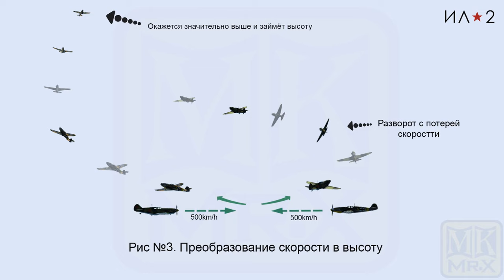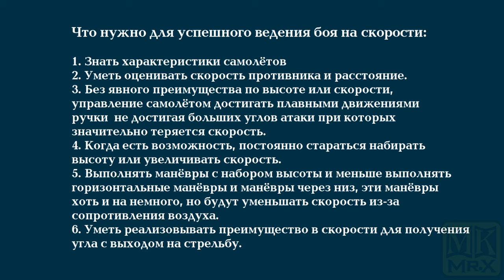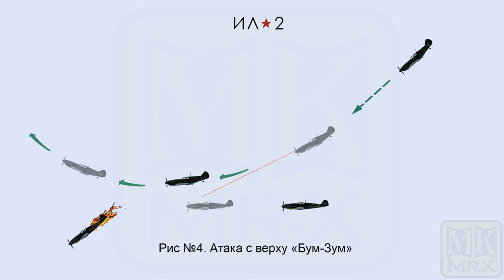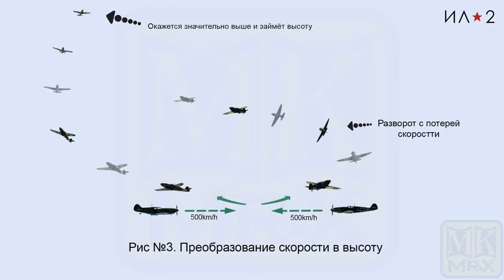Глава 9 - Бой на энергии (MK.Mr.X)